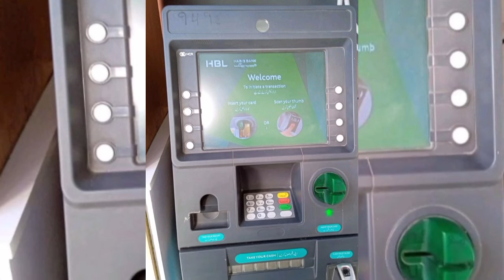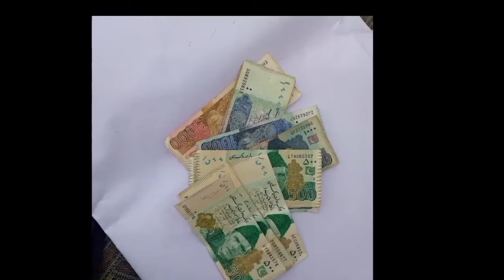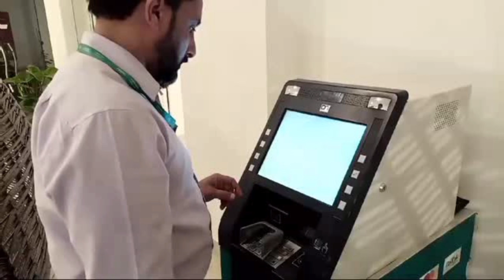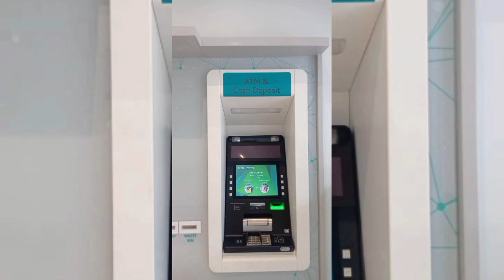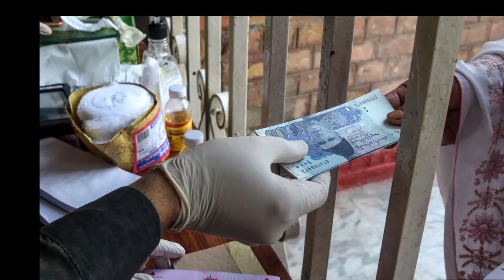BISP 13500 Payment Increase | Muft Janwar Program Punjab | Ehsaas Amdan & Livestock Program Updates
In this video, I will not only provide updates about the BISP (Benazir Income Support Program), including the increase in payment to 13500, but also share crucial information about the latest free animal programs in Punjab, including the Muft Janwar (Free Animal) Program and other government initiatives to support farmers and families in need. You'll also get updates on the Ehsaas Amdan Program and Punjab Livestock Program.

Key Topics Covered in this Video:

for BISP New Qist 13500: Stay informed about the BISP second phase payments, the increase in payment to 13500, how to check your payments, and where to apply for your 13500.
Muft Janwar Program in Punjab: Learn about the free animal distribution program in Punjab by Maryam Nawaz Sharif and how it supports rural families in need, especially those in agriculture and livestock farming.
Punjab Livestock Program: Explore how the Punjab Livestock Program helps improve livestock farming, offering support to farmers with resources and animals, and how 13500 rupees can benefit farmers under this program.
Ehsaas Amdan Program: Discover how the Ehsaas Amdan Program empowers families in Punjab by providing financial assistance and resources for income-generating activities, including livestock farming, and how the 13500 payment is available through this initiative.
8171 New Update 2024: Get the latest updates on the 8171 web portal and Ehsaas Program 2025, including how the 13500 payment is processed and how to check your registration and payments.
BISP 13500 Payment: Information on how to receive the 13500 rupees under the BISP program and how to check it using 8171.
BISP Survey and Janch Partal: Learn about the BISP Survey, how it works, and how to track your BISP status and 13500 payment through 8171.
Ehsaas Program 2024: Updates on Ehsaas Program 2024, including the increase in payments to 13500, how to register online, and how to check your payments online.
Ehsaas Program App: How to use the Ehsaas Program App for payment updates, including the 13500 payment, and registration.
Ehsaas Program New Updates: Stay updated with the latest changes and news regarding the Ehsaas Program 2024 and 2025, including the increase in payments to 13500.

In this video, we provide all the details about the free animal program, including the Muft Janwar initiative, which is set to improve the livelihoods of many families in rural areas of Punjab. Along with the Ehsaas Amdan Program and the increase in BISP payments to 13500, these programs provide much-needed resources to those in need.